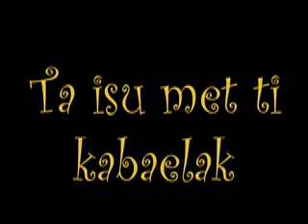041005ju Ibungon Konto Ta Singsing Mo